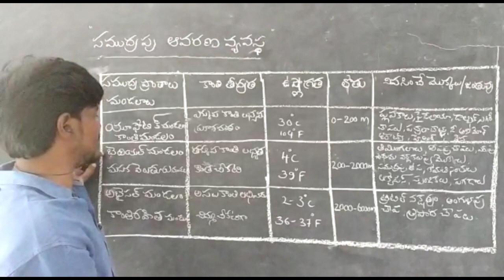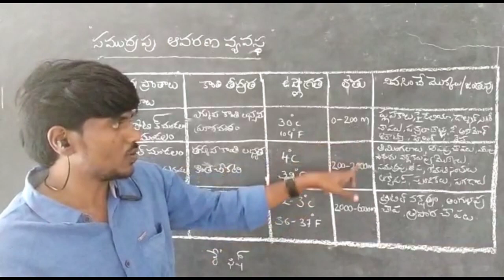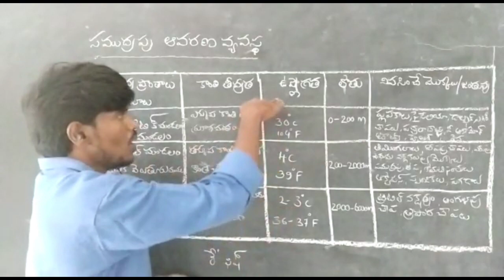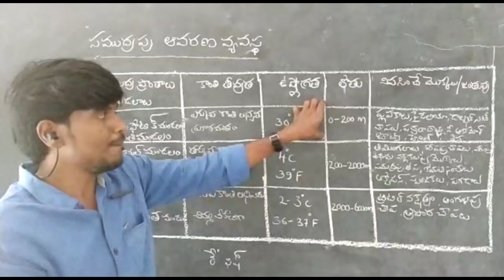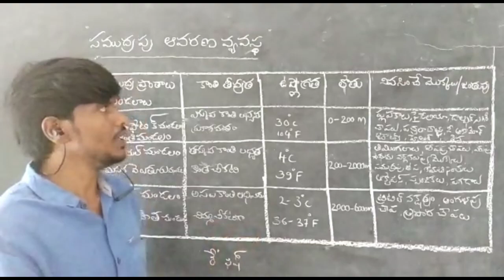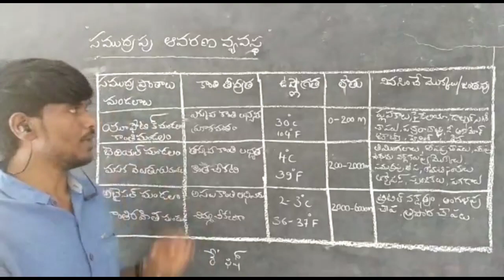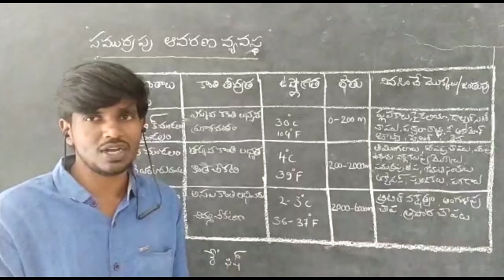సముద్ర కాంతి మండలాలు